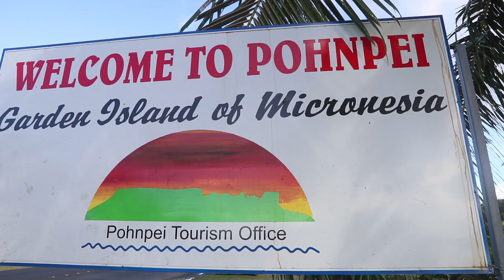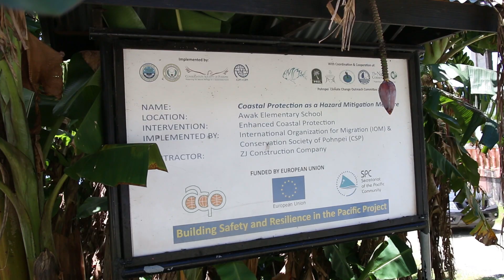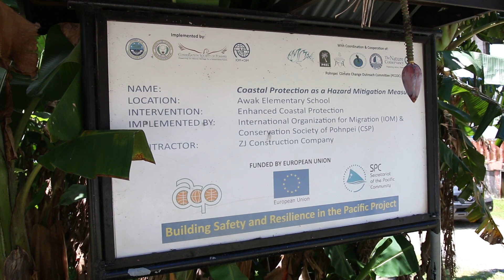Awak gabion wall, FSM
For three decades, the encroaching ocean slowly ate away at the coast on which the Awak Elementary School sat, threatening the education and safety of children there in the Federated States of Micronesia.

The people mobilised, and with the help of the Pacific Community (SPC), built a gambion wall to stop the biggest threat facing the U Municipality.

Today, the school is able to continue providing education for six villages, with a population of more than 1000 people, in the safe confines of its boundary – thanks to the European Union.
Under the ACP-EU Building Safety and Resilience in the Pacific (BSRP) project which has been implemented by the Pacific Community (SPC), the Gabion wall was built to protect the school, using wire mesh baskets filled with rocks to create a strong yet flexible barrier against the sea that could withstand highwater pressures.

Combining science with adaptation and mitigation strategies gabion baskets were properly anchored and protected with geotech materials to prevent soil particles from washing away.

This is their success story.